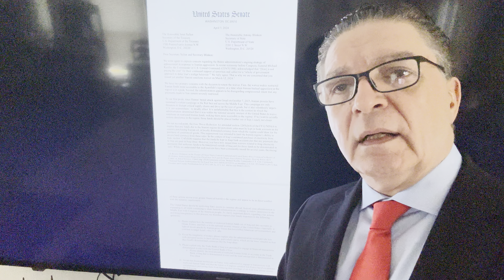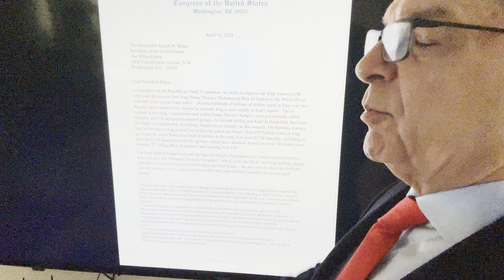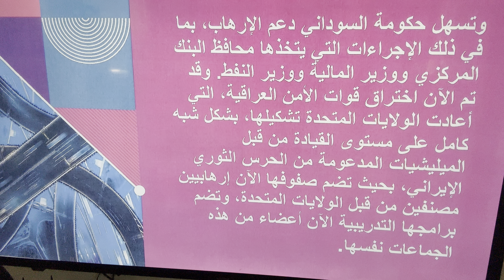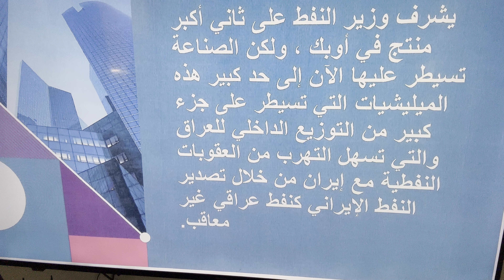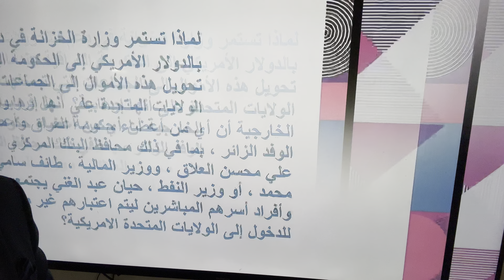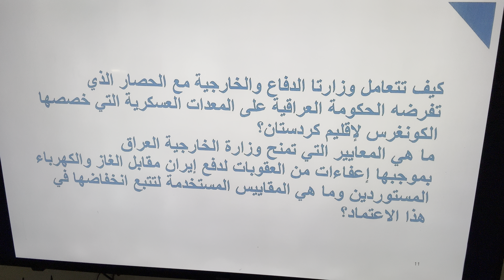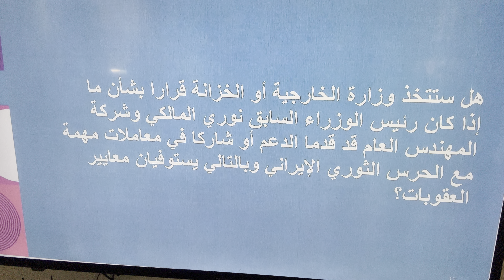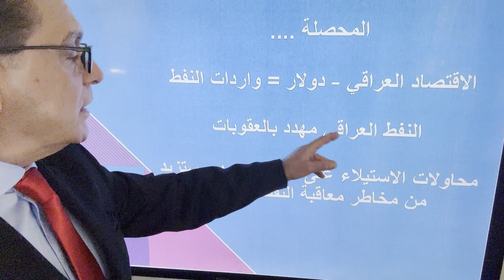‏انتفاض قنبر @EntifadhQanbar ⛔️عاجل⛔️مهم⛔️عاجل⛔️‏ ⛔️الكونغرس ومعاقبة العراق⛔️شاهد الفيديو ..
‏⛔️⛔️عاجل⛔️مهم⛔️عاجل⛔️⛔️
‏⛔️⛔️عاجل⛔️مهم⛔️عاجل⛔️⛔️
‏⛔️⛔️عاجل⛔️مهم⛔️عاجل⛔️⛔️

‏⛔️الكونغرس ومعاقبة العراق⛔️
‏⛔️الكونغرس ومعاقبة العراق⛔️
‏⛔️الكونغرس ومعاقبة العراق⛔️

‏شاهد الفيديو  ..

انتفاض قنبر @EntifadhQanbar ..